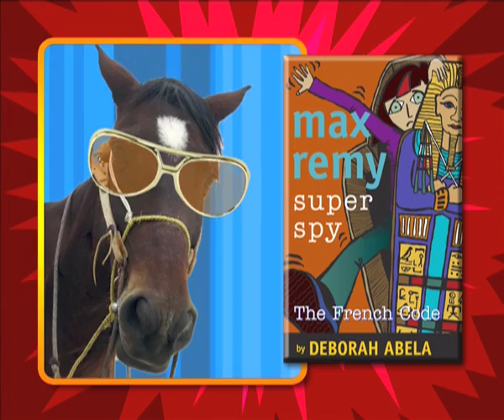Max Remy Part 9: The French Code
A famous French archaeologist has been kidnapped and Spyforce's Chief Harrison summon Max, Linden and Toby to help. To Max's horror, the team aren't asked to find out who did it but are sent to Paris to make sure nothing happens to the archaeologist's spoilt, feisty and stubborn daughter, Veronique. After some clever code breaking, our 3 superspies discover the kidnapping is part of a larger plan to destroy the beautiful city. There's a bad tempered poodle, a car chase through the grounds of a French chateau, a wild horse ride and someone is threatened with death on top of the Eiffel Tower.
Deb and Max hope you love this one!